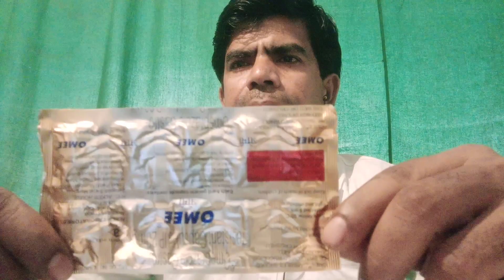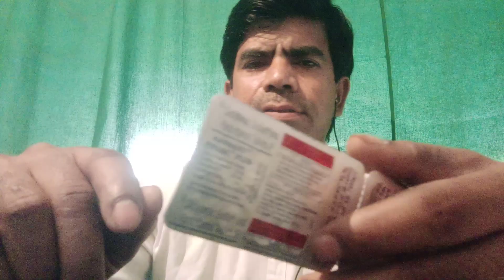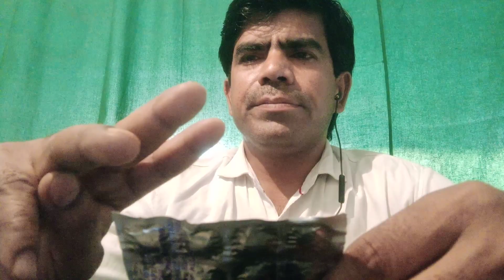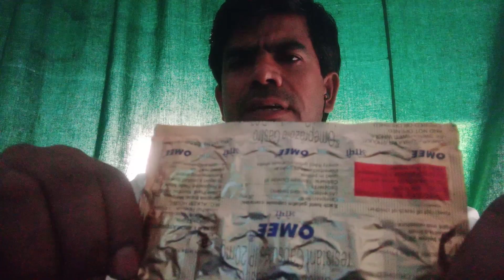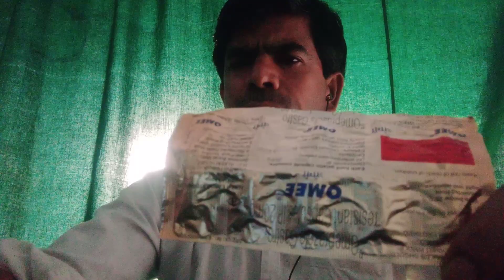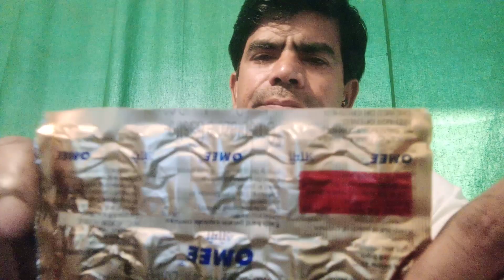Fenak Plus और Omee capsule कब लेना और कैसा ले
Fenak Plus और Omee capsule कब लेना